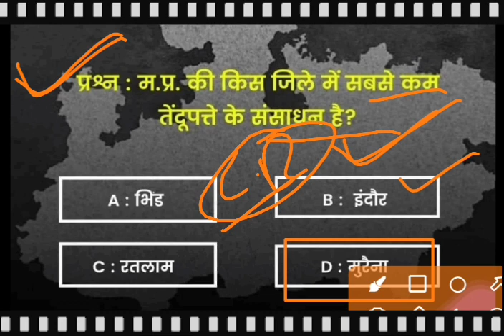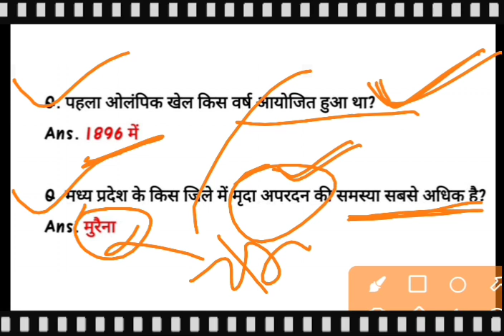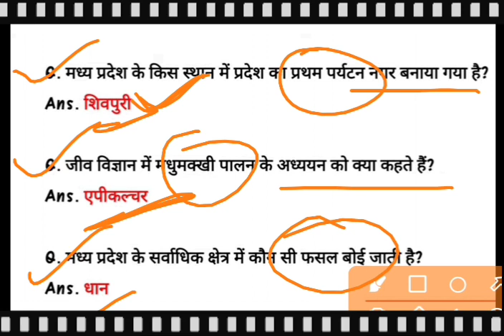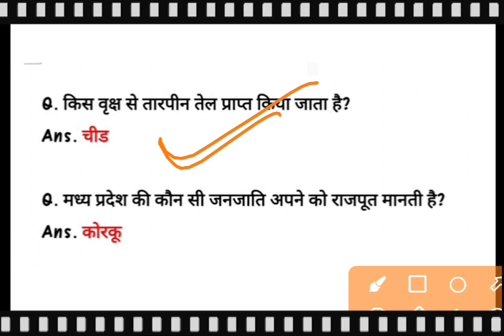MP Police Constable 2022 || 22 Jan 2022, Shift 2 || EXAM PAPER ANALYSIS || ANSWER KEY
MP Police Constable 2022 || 22 Jan 2022, Shift 1 || EXAM PAPER ANALYSIS || ANSWER KEY || MP POLICE

mp constable exam analysis
mp constable paper analysis
mp exams by exampur
mp police constable paper analysis
mp constable paper solution
mp constable shift 1 questions
mp constable difficulty level
mp constable shift 1 exam analysis
mp constable question paper
mp constable question answer
mp constable 1st shift questions
mp constable 1st shift questions and answers
mp constable exam analysis exampur
mp constable exam analysis by exampur